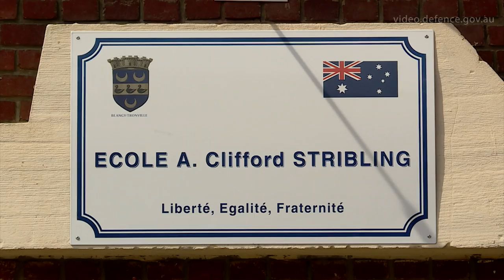Official renaming of Blangy-Tronville school in France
In the lead up to Anzac Day 2018, the French town of Blangy-Tronville held a breakfast reception for an Australian Defence Force contingent visiting France to participate in Anzac Day commemorative activities. The town, located on what was the Western Front of the First World War, also held a small memorial service at its cemetery to commemorate the life of fallen Australian soldier Private Arthur Clifford Stribling, who is buried there. After the service, the town held a ceremony to officially re-name its Primary School after the late Private Arthur Stribling as a demonstration of the enduring respect and gratitude the town's residents feel for all Australian servicemen who fought and died in the region during the Great War.